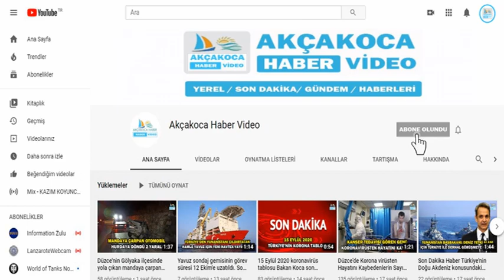Düzce Beyciler Işıklı kavşağında meydana gelen trafik kazasında bisiklet sürücüsü hayatını kaybetti.